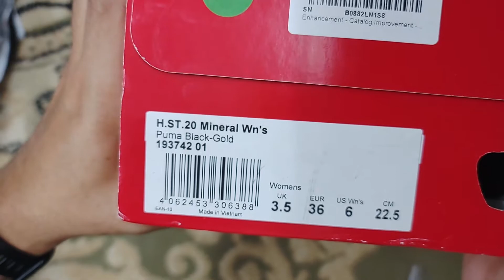Puma H.ST.20 Mineral from Amazon AE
Purchased from Amazon for 58aed ($16 USD)